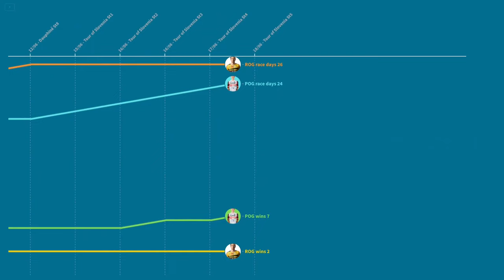Tour de France 2022 run-up - Pogacar vs Roglic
A moving chart of Tadej Pogacar and Primoz Roglic's 2022 road season in the run-up to the 2022 Tour de France: race days and victories.

Tour de France 2022 top 10 favourites overview following shortly.